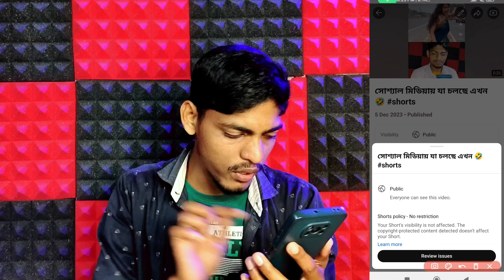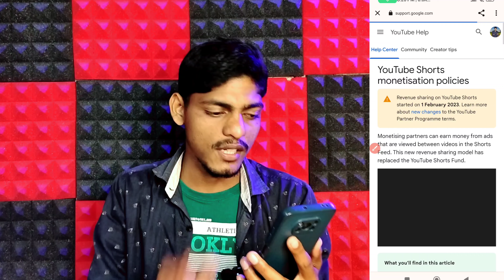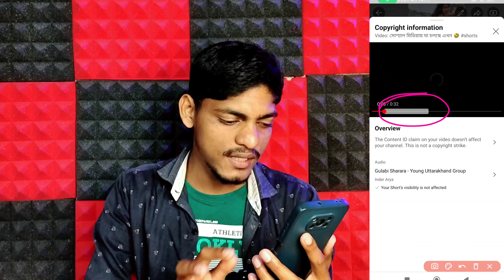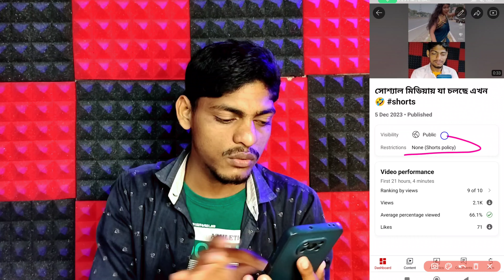Restrictions None (shorts policy) Short Video Shorts Policy issues 🎯 YouTube Shorts Policy Update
search enquiry 👉
shorts monetization
youtube shorts
how to make money from youtube shorts
YouTube Shorts Policy Update
youtube shorts monetisation
Restrictions None (shorts policy)
restrictions -none (short policy)
youtube shorts monetization policy
none (shorts policy)
shorts